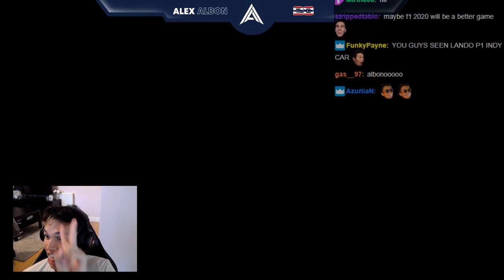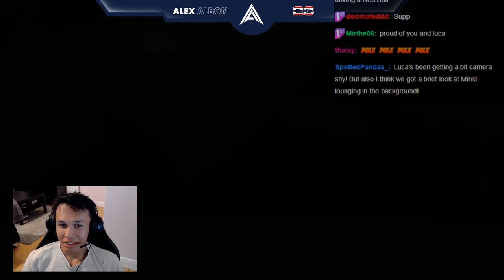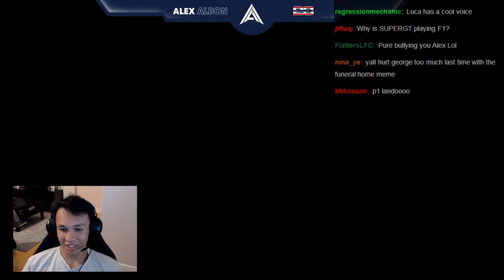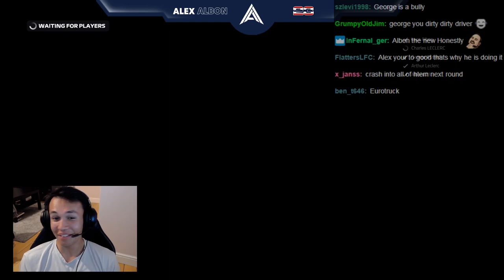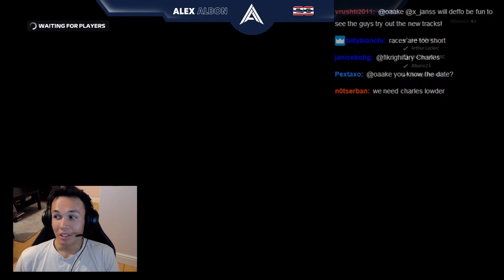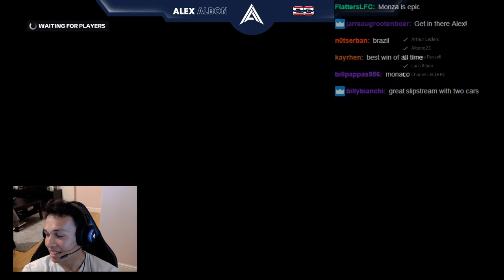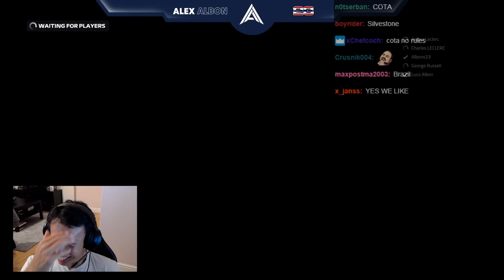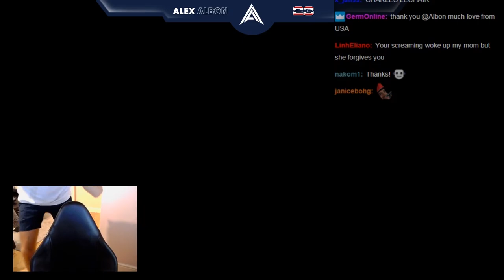Alex Albon, Leclerc, Russell - REVERSE TRACK STREAM + Chat